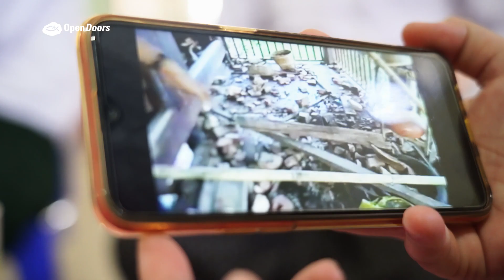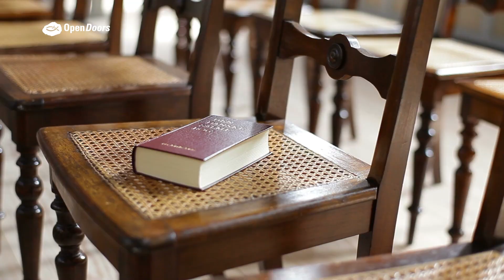Myanmar: Jesus bezeugen - was auch passiert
Mit Kettensägen, Steinen und Feuer versuchen sie, ihr Zuhause zu zerstören: In Myanmar greifen buddhistische Dorfbewohner Samson und seine Familie an. Ihnen bleibt nichts anderes übrig, als zu fliehen. Und dennoch kann Samsons Familie sagen: „Wir haben uns als ganze Familie entschlossen, Jesus zu folgen – für immer.“